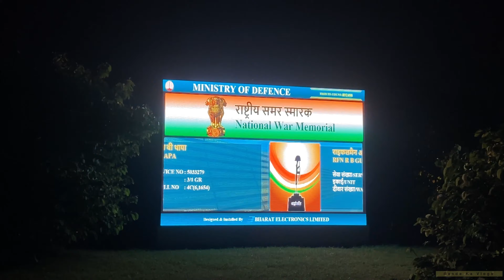दिल्ली की शान ॥ इंडिया गेट कि परेड देखनी चाहिए ॥ डिजिटल श्र्ध्नाज़ली ॥ यें विडीओ ज़रूर देखना ॥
Feedback is always appreciate.

Mai Vlog bnane k liye kya use karta hu

Mobile : iPhone 11 Pro Max
iPhone connecter (jack) : Lightning to 3.5mm Headphone Jack Adapter MRP : 900 original.